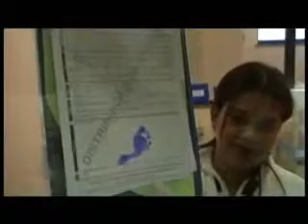Nascimento de Benjamin - Programa Diante do Trono 2009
Nascimento do segundo filho de Ana Paula Valadão Bessa...